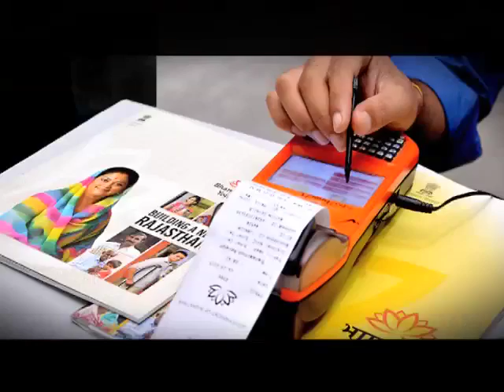Government to Link all Savings Accounts to Aadhaar | More Videos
देश को कैशलेस बनाने की दिशा में केन्द्र सरकार एक और बड़ा कदम उठाने जा रही है और वो ये के देश के सभी सेविंग अकाउंट्स यानी के बचत खातों को आधार कार्ड से जोड़ा जाएगा। ताकी आधार नंबर का इस्तेमाल करके ज्यादा से ज्यादा कैशलेस ट्रांजेक्शन्स की जा सकें।